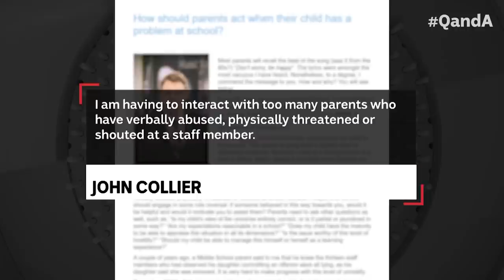Education: Are We Failing? | Q+A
Panellists: Tanya Plibersek, Shadow Minister for Education; Adrian Piccoli, Director of Gonski Institute, UNSW and former NSW Education Minister; Eddie Woo, High School Maths Teacher and Internet Sensation; John Collier, Principal, St Andrew's Cathedral School; and Vy Tran, Year 12 student from Mac.Robertson Girls’ High School.

This program was broadcast on Monday, March 9 2020.